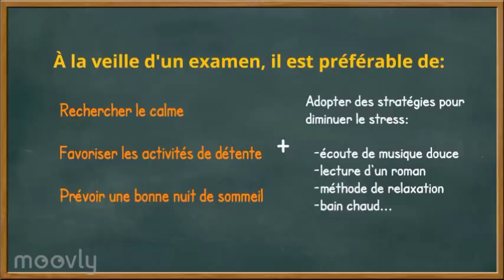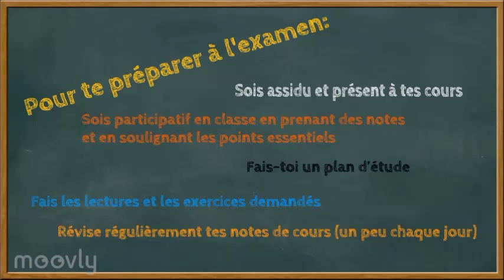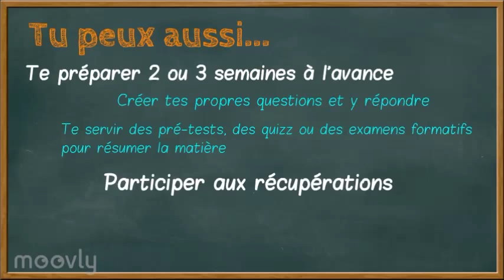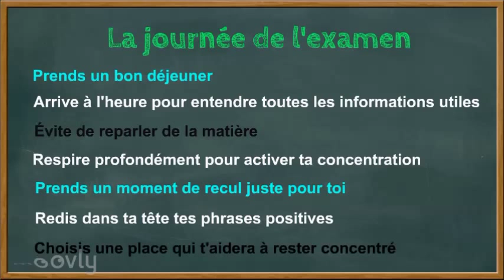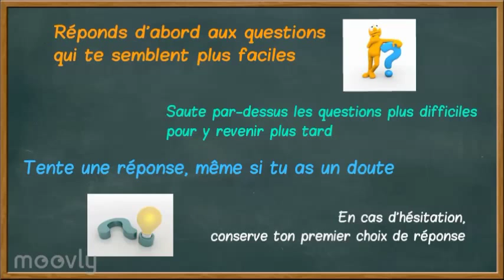Se préparer à un examen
Trucs et astuces pour se préparer à un examen